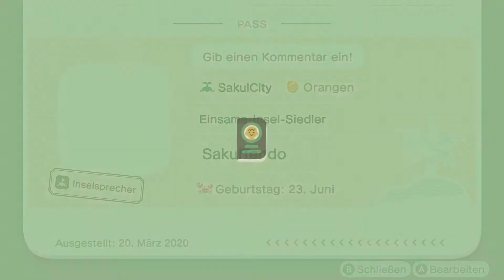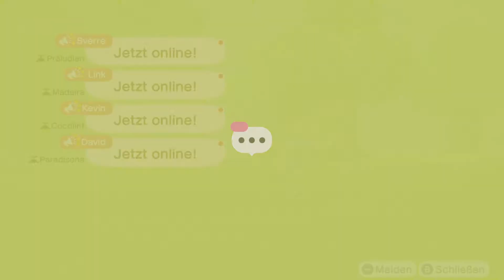Let's Play ANIMAL CROSSING NEW HORIZONS Part 27 Tom Nook ist am umbauen